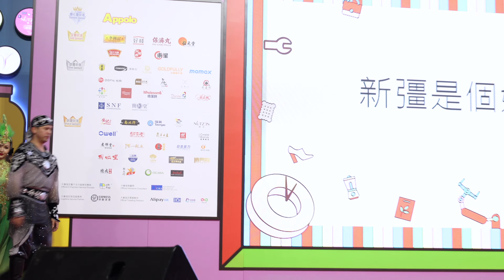新疆藝術劇院木卡姆藝術團 - 民族舞表演(3) - 4K影片 - 第57屆工展會 大舞台,香港銅鑼灣維多利亞公園 - 2023年12月27日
新疆藝術劇院木卡姆藝術團 - 民族舞表演(3) - 4K影片
第57屆工展會 大舞台, 香港銅鑼灣維多利亞公園
2023年12月27日 - 影片拍攝  Ngan Piu